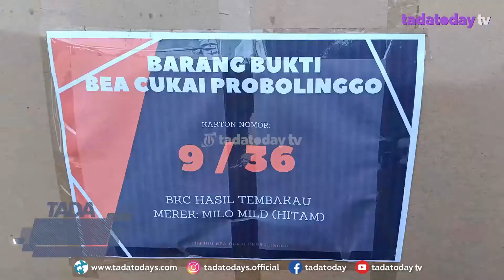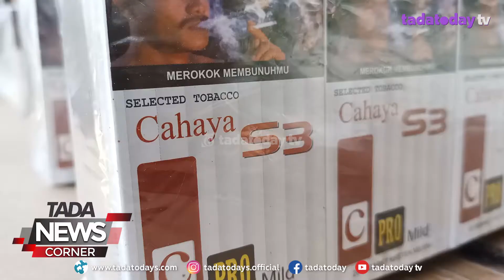KEJARI BAKAR ROKOK ILEGAL DAN UANG PALSU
KEJAKSAAN NEGERI KABUPATEN PROBOLINGGO PADA KAMIS PAGI  24 FEBRUARI 2022, MELAKUKAN PEMUSNAHAN BARANG BUKTI ATAS 273 PERKARA YANG TELAH DITANGANI. DALAM PEMUSNAHAN  DI HALAMAN KANTOR KEJARI KABUPATEN PROBOLINGGO DI KRAKSAAN ITU, BARANG BUKTI YANG DOMINAN ADALAH ROKOK ILEGAL.